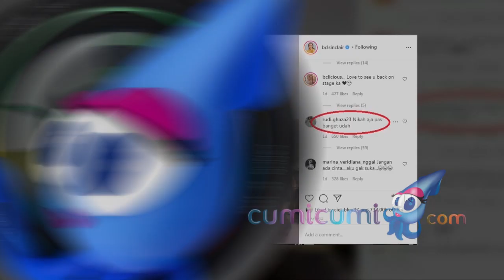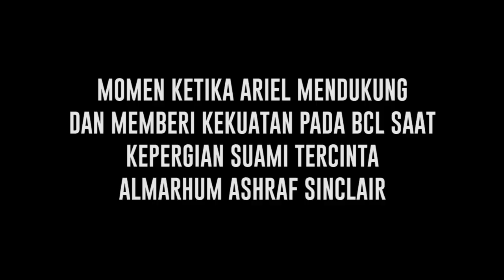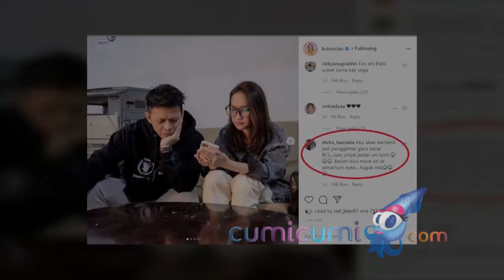Netizen Baper Melihat Kebersamaan Ariel dengan BCL, Dukungan Mengalir untuk Keduanya - Cumicam